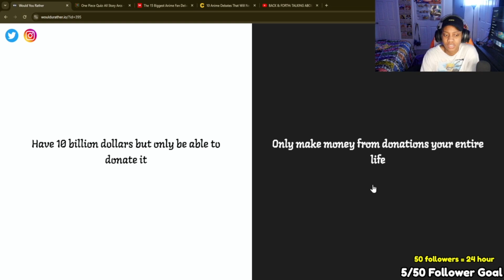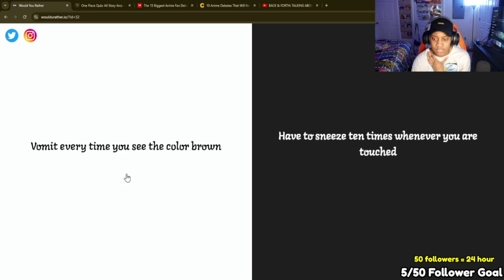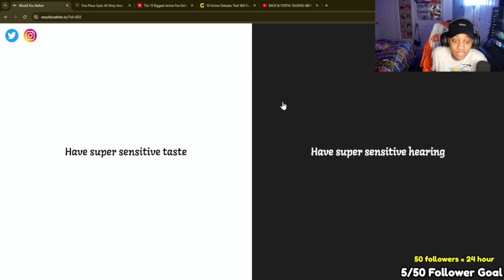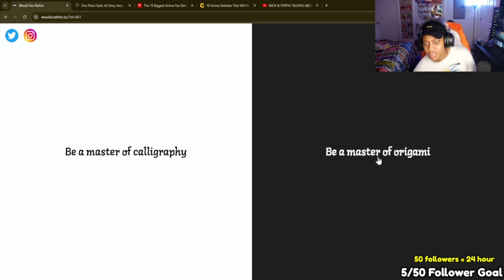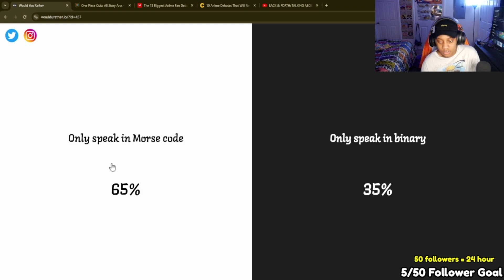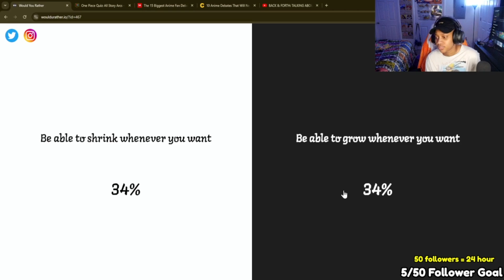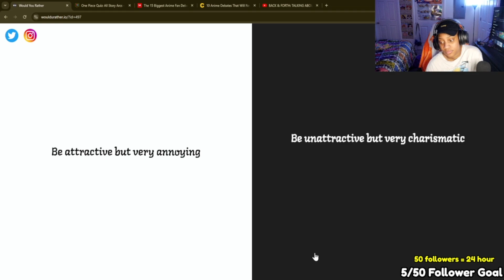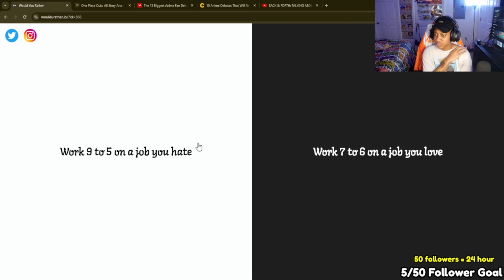Save Your Dad or Mom From Falling Off A Cliff?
in todays video, I answer some crazy would you rathers